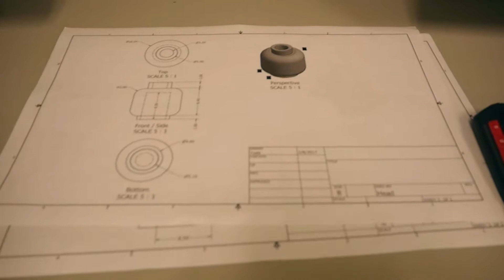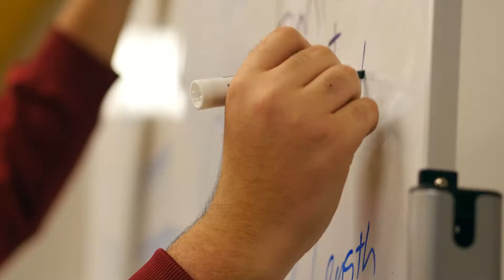Innoved Science and Tech Learning Center - Video Ad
A successful video ad used for the Innoved school + camp.